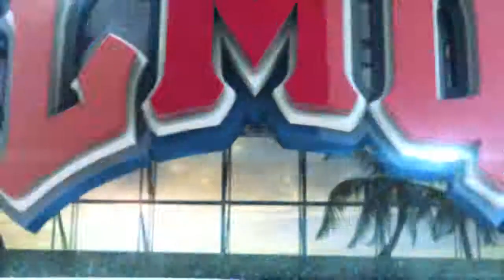WBB| Hazel Ramirez, All-Time LMU Assists Leader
On Wednesday night against San Diego Hazel Ramirez added LMU all-time assist leader to her name with her second helper of the night, and recorded her third straight double-double performance.

Ramirez, who entered the night already owning LMU's single-game and single-season assist records, needed just two to break Marlee Webb's record of 441, achieved from 1993-96. After scoring LMU's first five points of the game, Ramirez dished career assist No. 441 at the 13:54 mark on a Deanna Johnson jumper.

Just over a minute later she would hit a streaking Mackenzie Kerins in the lane for her 442nd career assist and sole ownership of the record.

The Lions are back in action for their final home game of the season Saturday Feb. 22 vs BYU.